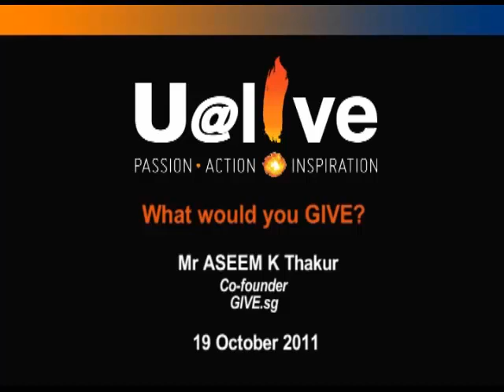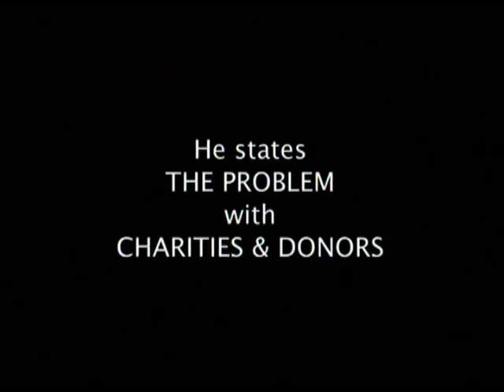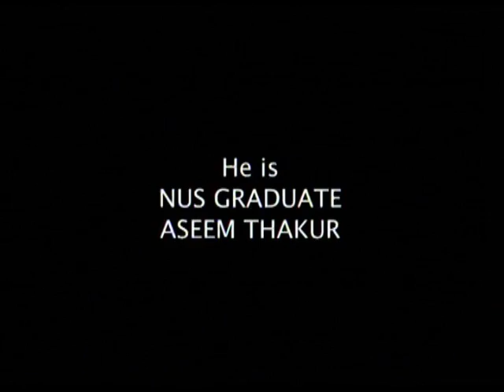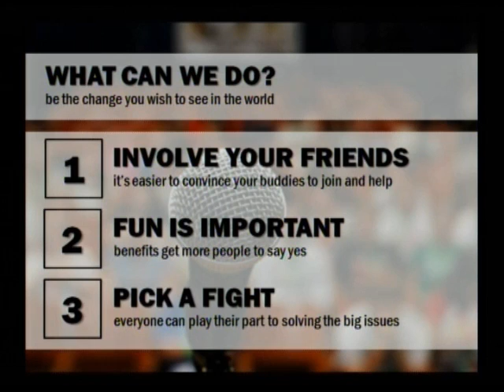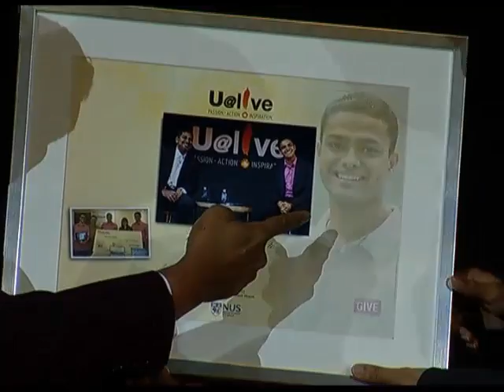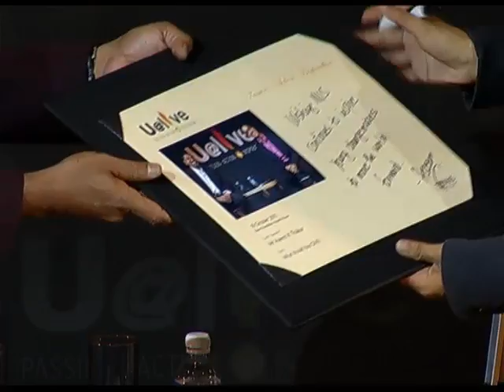2011 U@live October featuring Mr Aseem K Thakur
SPEAKER :
Mr Aseem K Thakur

SYNOPSIS :
It was a small idea that started a social movement. The youngest U@live speaker drops by to share his story of starting the popular online philanthropic platform, GIVE.sg and the impact it has had on our community.

DATE :
19 October 2011

TIME :

ORGANISER:
Office of Alumni Relations